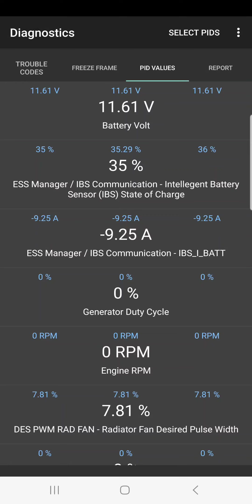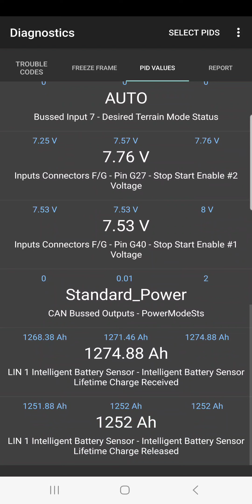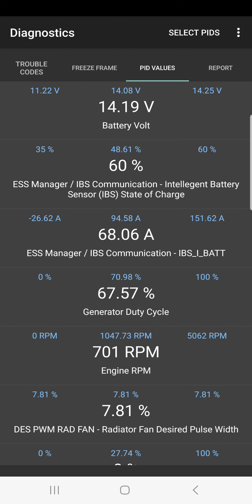2023 Grand Cherokee Laredo Battery Charge from 36%